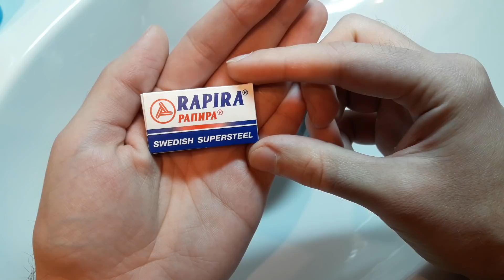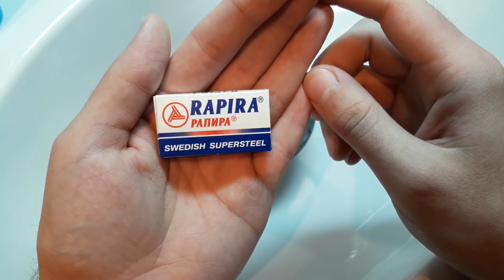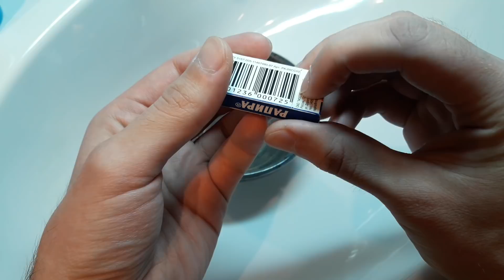Бритье. Новый формат. Frank Shaving, Saponificio Varesino DOLOMITI, Clubman, Pearl SSH-2, Rapira SS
- официальный сайт компании Frank Shaving

Frank Shaving in Russia. Shaving brushes from China.

- моя группа в ВКонтакте по теме влажного классического бритья, косметики и аксессуаров

Синтетический помазок для бритья - Frank Shaving synthetic shaving brush 24 mm
Мыло для бритья - Saponificio Varesino DOLOMITI black edition shaving soap (beta 4.0)
Лосьон после бритья - Clubman Reserve BRANDY SPICE after shave lotion
Безопасная бритва с гребёнкой - Pearl SSH-2 open comb safety razor
Безопасные лезвия из шведской стали - Rapira Swedish Supersteel blade